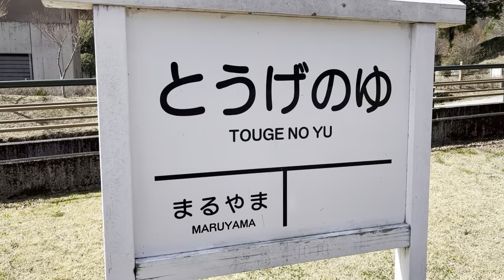Gunma 2022/04/10 - Getting ready to walk my bike down an old train line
Mostly mumbling to myself